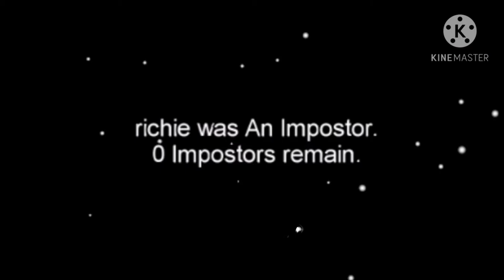Me in Among Us on crack (headphone warning)